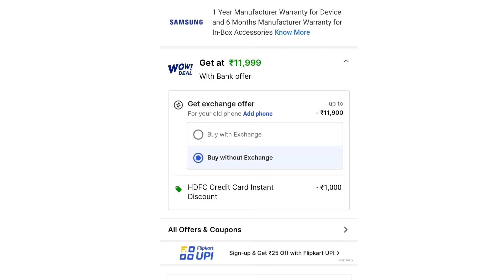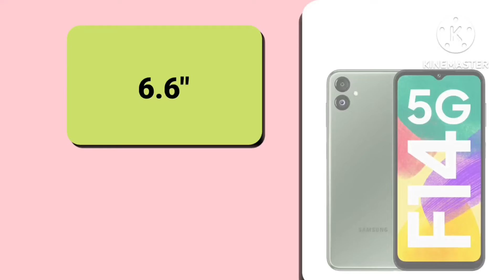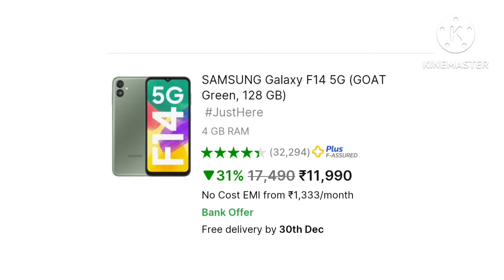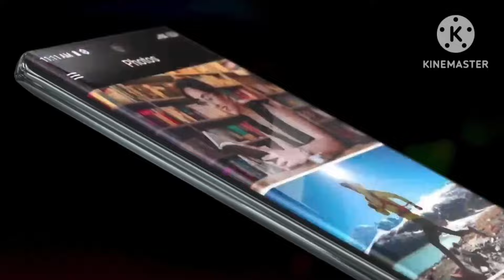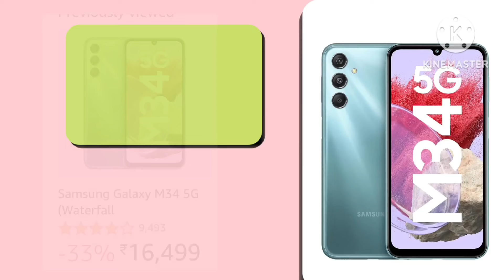SAMSUNG super amoled display 5G phones under 15000 |3 best Samsung Amoled display 5g phone under 15K